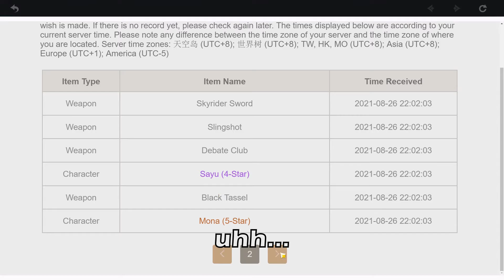How far can you're 10 pulls go?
Just sharing my day, hope everyone get's thier own!